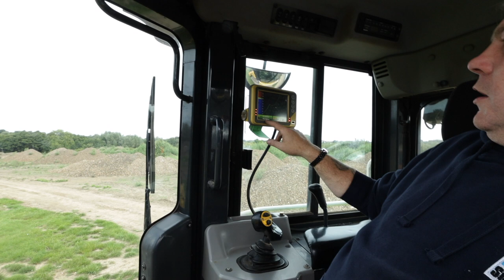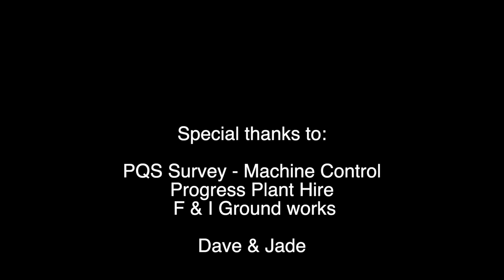My Introduction to Machine control on a Dozer!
My Introduction to Machine control on a Dozer, I see firsthand how a dozer is set up with Topcon Machine control. Machine control is getting really common in construction and earthworks, so I wanted to see how easy the set up is and how it works.

Special thanks to Progress hire for the dozer